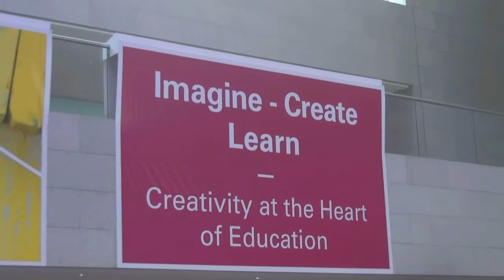David Gauntlett on play, and amazing projects, at WISE 2014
At the World Innovation Summit for Education in Doha, Qatar, in November 2014, David Gauntlett celebrates some champions of the LEGO Foundation / Ashoka Re-Imagine Learning Challenge, and makes an argument about play.